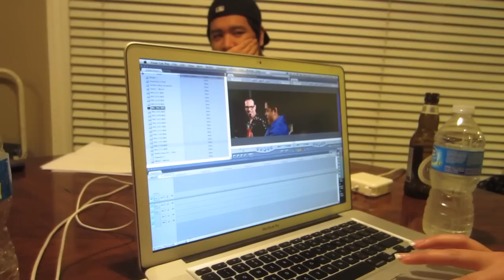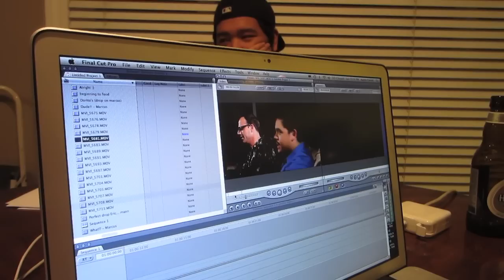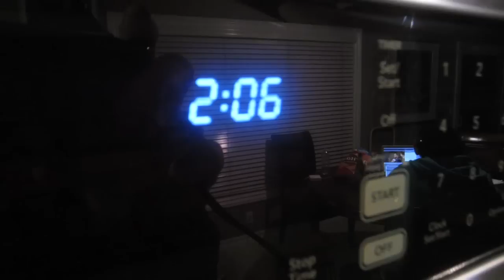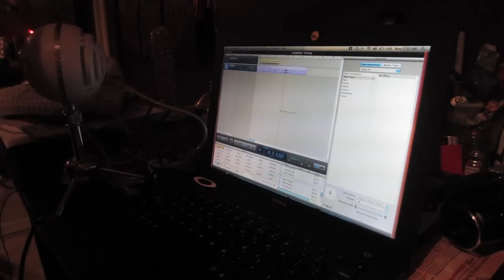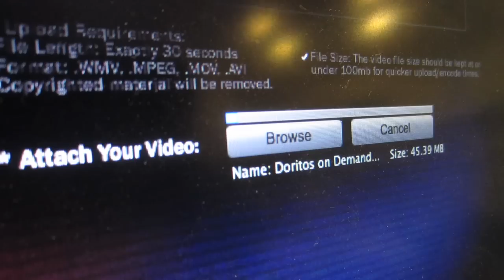DE JUGS (11.20.11 Day 446)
The final days... What comes after DAYS... Keep watching to find out more over the  weeks to come!

I am a professional cyclist and chronicled my life as a professional road bike race and track!

Follow me on these awesome site...